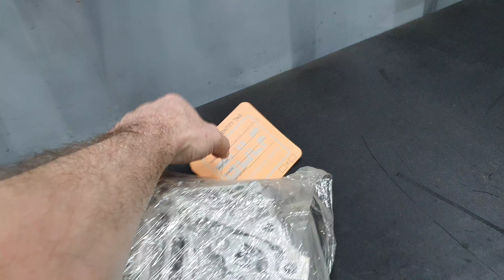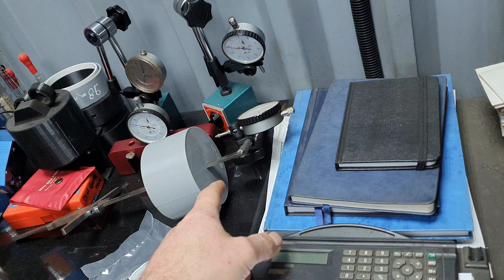E63 4matic 2014 with 44k km check up (part 6.2)